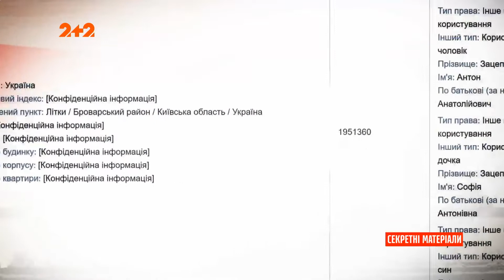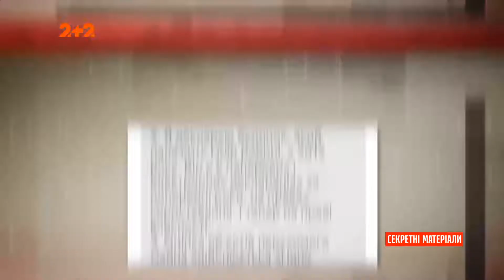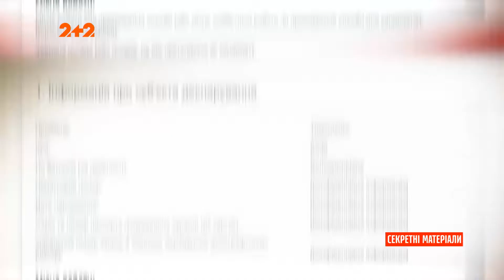Верховная Рада ужесточила ответственность за неправдивую информацию в декларациях депутатов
UA - Законопроєкт пропонує на два роки позбавляти волі брехливих депутатів. Поки його розглядають, наші журналісти продовжують дивуватись, на які хитрощі йдуть нардепи, аби приховати свої справжні статки. Їх зарплатня не дозволяє купляти щось дороге, але приймати коштовні подарунки – ні.

RU - Законопроект предлагает на два года лишать свободы лживых депутатов. Пока его рассматривают, наши журналисты продолжают удивляться, на какие ухищрения идут нардепы, чтобы скрыть свои истинные доходы. Их зарплата не позволяет покупать что-то дорогое, но принимать ценные подарки - нет.

Россия создала настоящую угрозу для Европы - министр обороны Германии

У Росії храм прикрасили фресками з чортами, смартфонами та технікою Apple (фото)